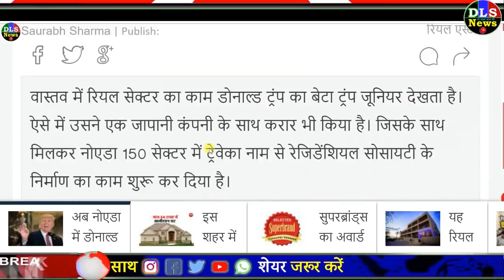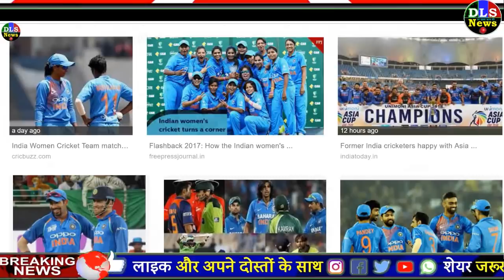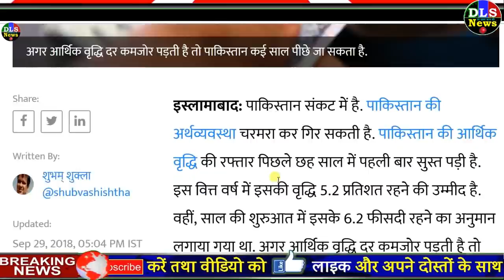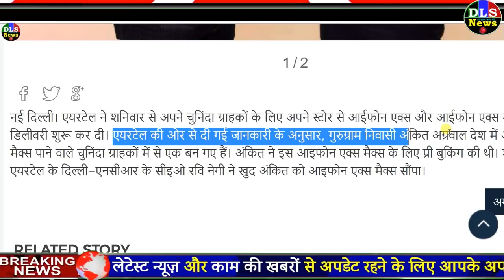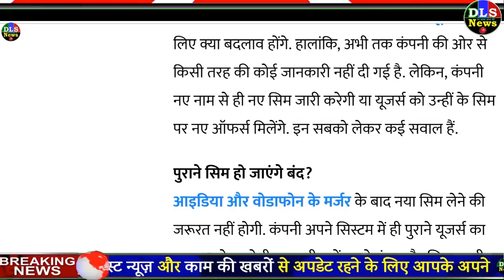Today Breaking News -आज 30 सितंबर के मुख्य समाचार : 10 बड़ी खबरें / PM Modi govt Headlines news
Today Breaking News -आज 30 सितंबर के मुख्य समाचार : 10 बड़ी खबरें / Top latest news headlines PM Modi govt updates